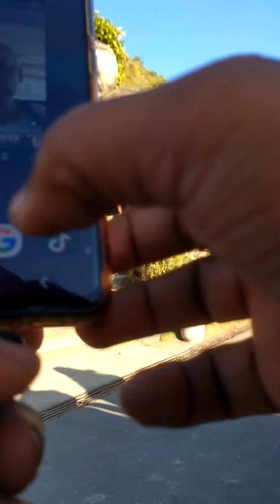dinayo mga tourist para alamin kung may resort na nag viral sa chocolate hills.